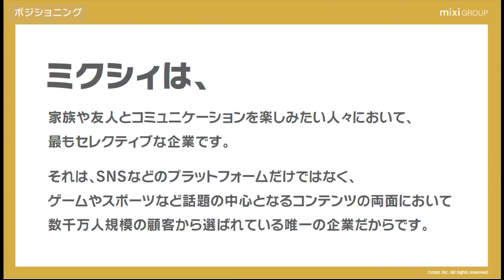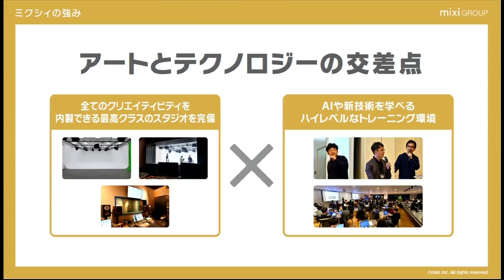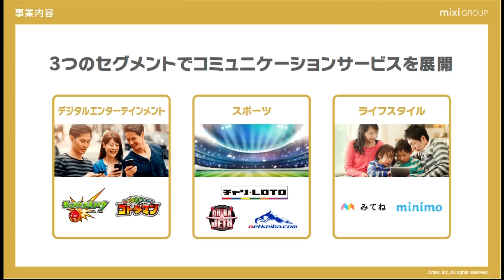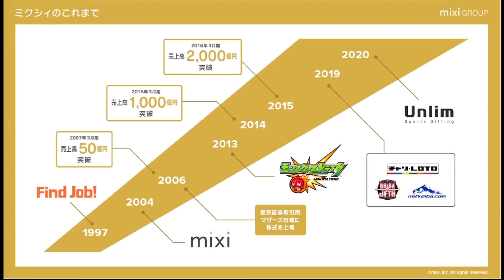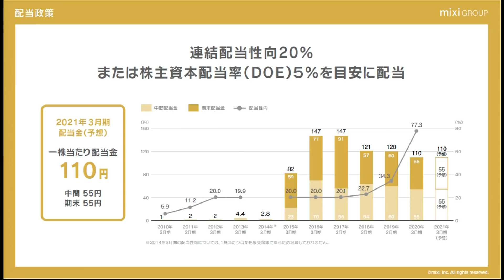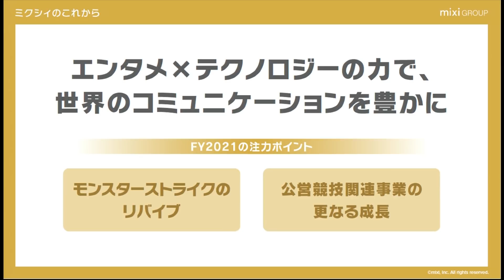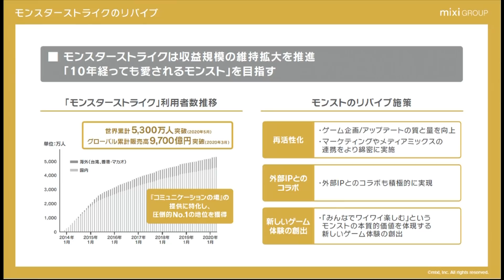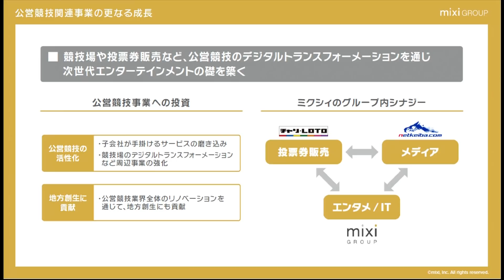ミクシィ［2121］東証１部 NS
「東京マーケットワイド」New Stage

出演：ミクシィ［2121］代表取締役社長 木村弘毅さん

2020年06月23日 東証１部に上場となりました。